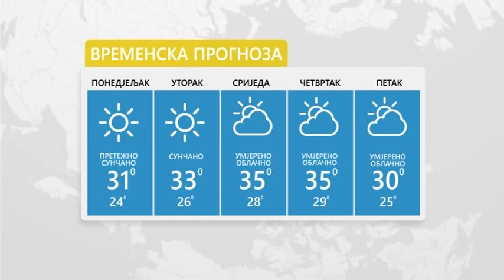Vrijeme- Sutra sunčano uz malu oblačnost 5 8 2019